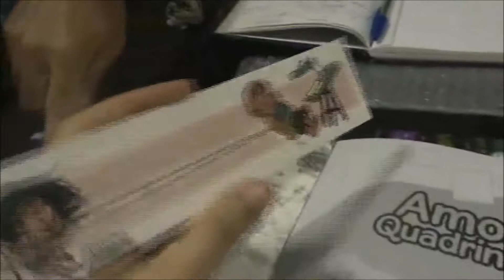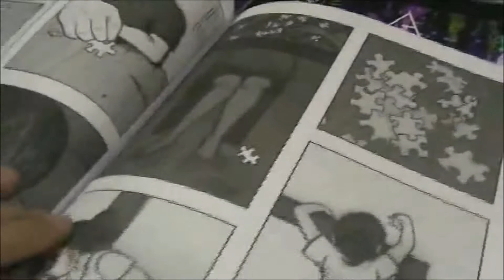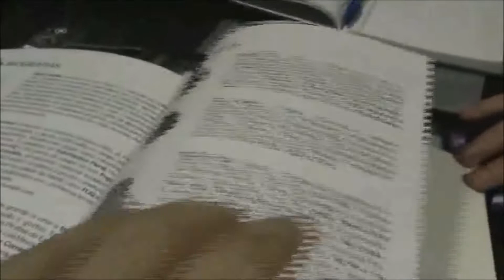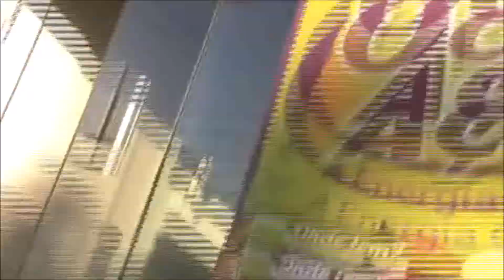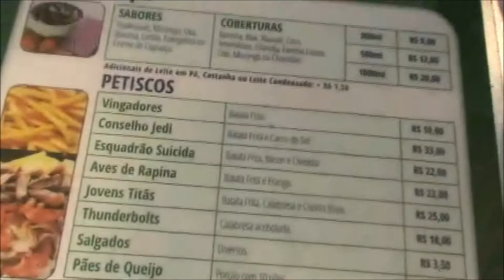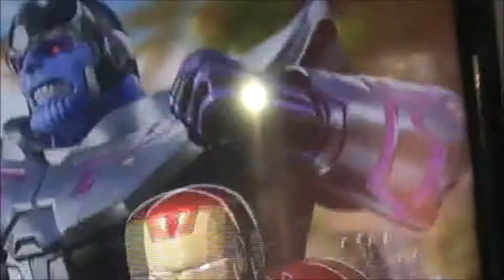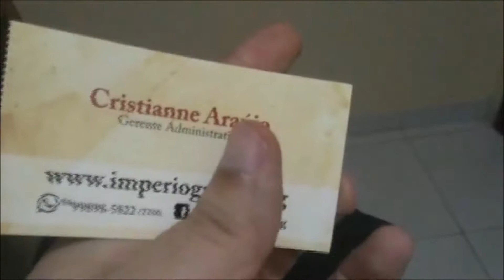COLETIVO QUADRO 9 E JOGANDO MARVEL VERSUS CAPCOM NO ARENA GEEK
Olá Grandes Super-heróis, no vídeo de hoje vou mostrar um pouco de como foi a minha experiência registrando o acontecimento da presença do pessoal Coletivo Quadro 9 no Arena Geek e jogando um pouco de Marvel Versus Capcom ocorrido no domingo, 10  de Dezembro de 2017 e não 09 como coloquei na legenda. Para o alto e avante e sempre vigilantes.

Desculpa a falha.